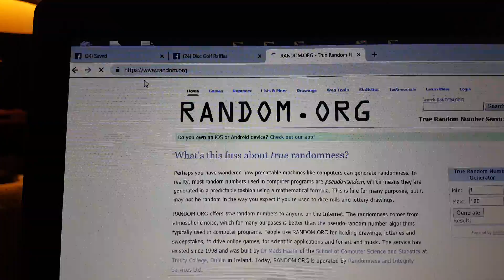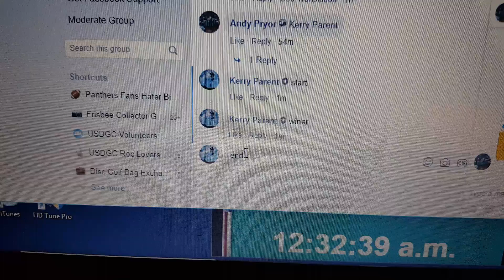Andy P snow shryke 3-4-19